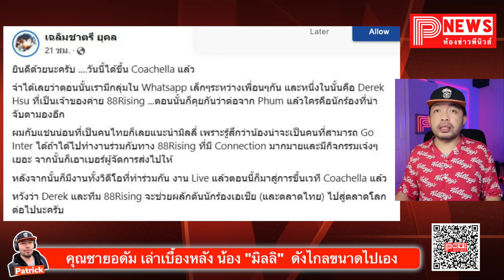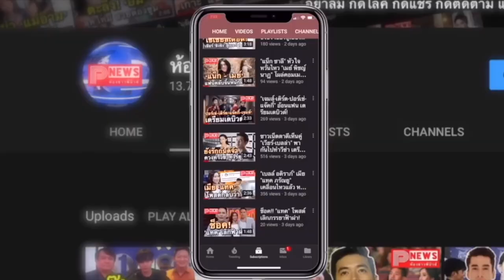ห้องข่าวพีนิวส์ | เรื่องไม่มีใครรู้! เบื้องหลัง ‘มิลลิ’ ก่อนได้ขึ้นคอนเสิร์ตเทศกาลดนตรีระดับโลก